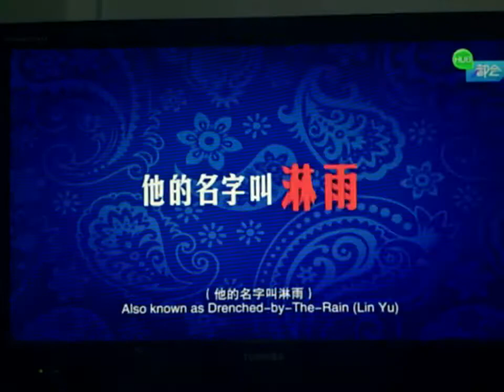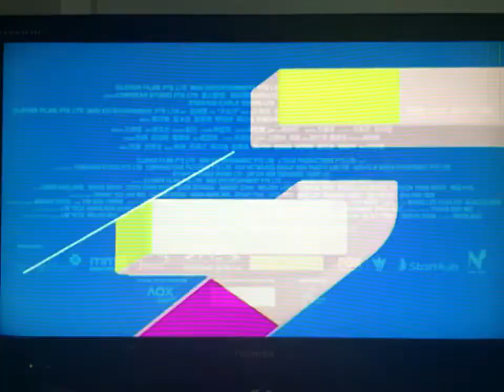The Making of Lucky Boy on Starhub ~ Wang Weiliang